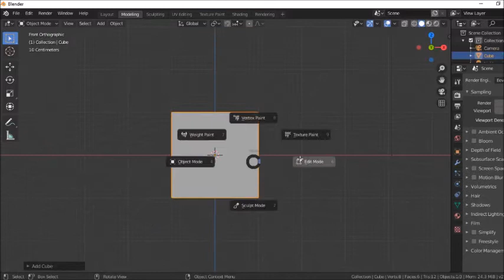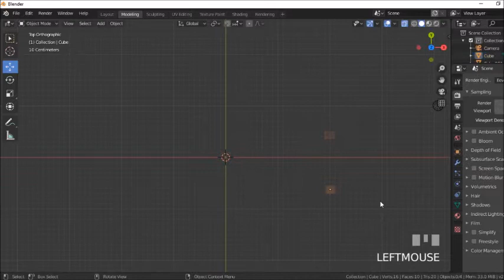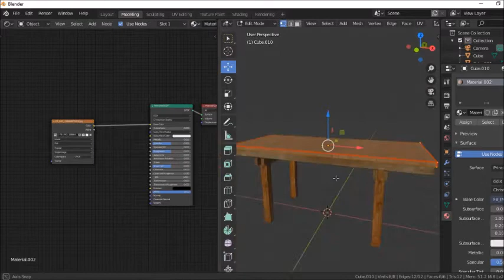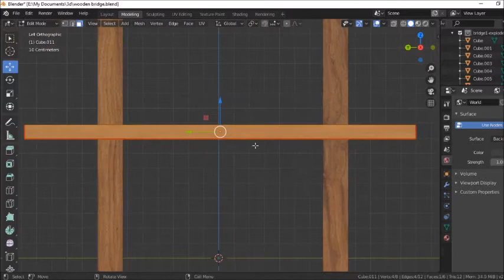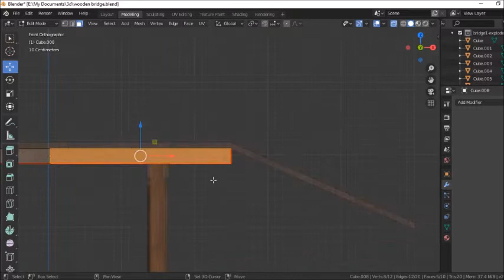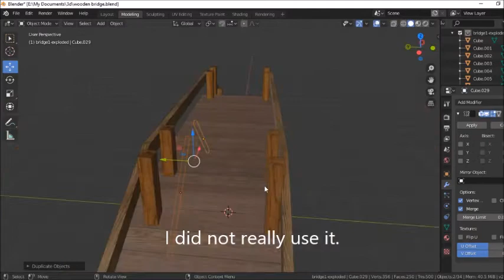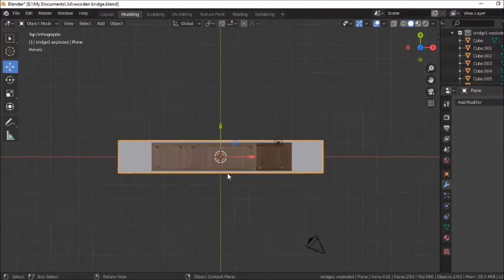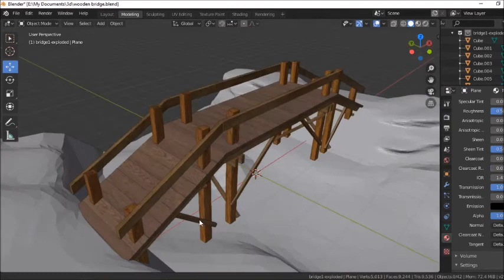How to create a 3d model of a wooden bridge in blender 2.8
This is how I create a 3d model of a wooden bridge in blender 2.8